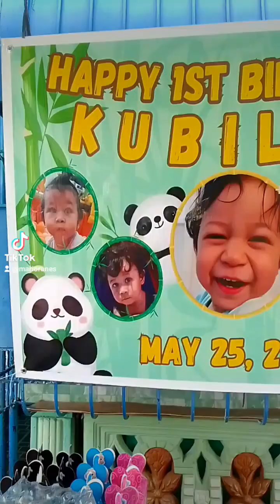Meron tayong kiddie party sa bocaue bulacan guys tara samahan nyo ko